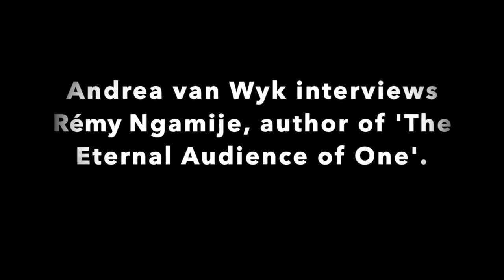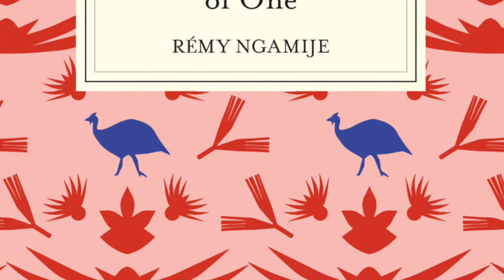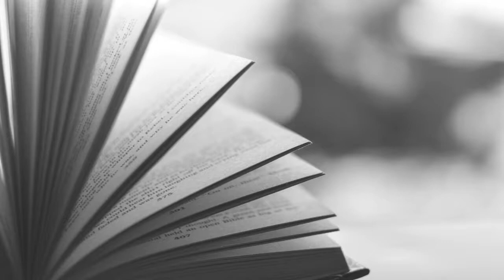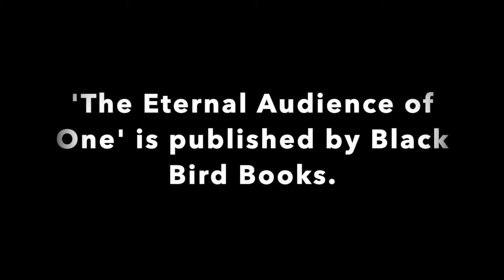Namibian author Rémy Ngamije on "The Eternal Audience of One".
Rémy Ngamije is no ordinary debut author. His book is one of my favourites of 2020 and this interview will leave you in no doubt as to why. We spoke on a wide range of issues, including migration, why family is something that needs to be survived, why he wants to be in Black Panther and his writing process.